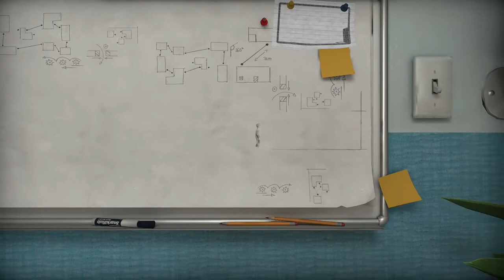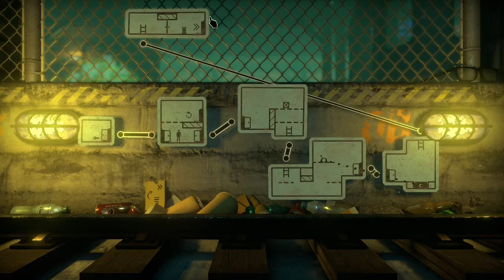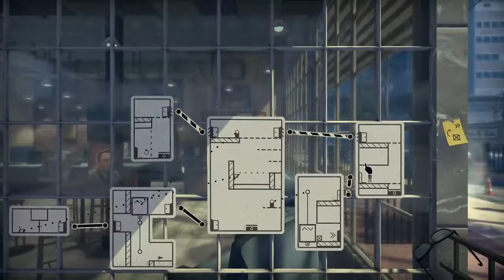Juegos hermosos #6 The Pedestrian X1